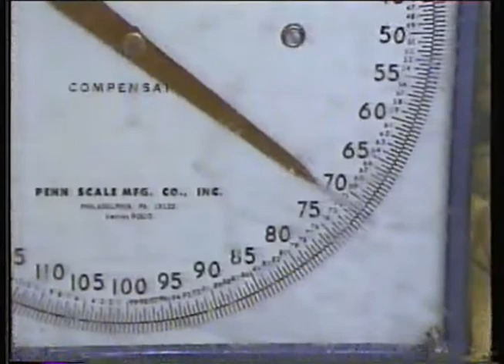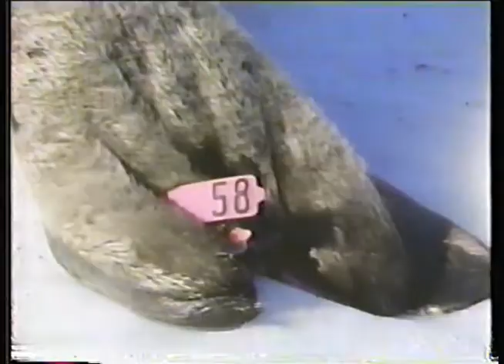VHS History Docu - Under the Ice 1989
lots of seals 2nd half. so graceful.  making neat sounds!
probably in stereo

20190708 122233